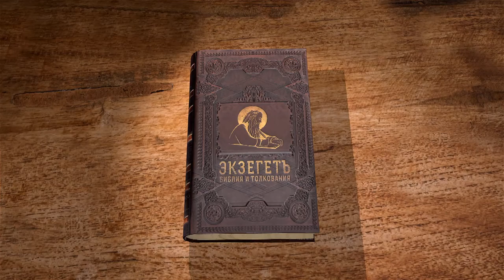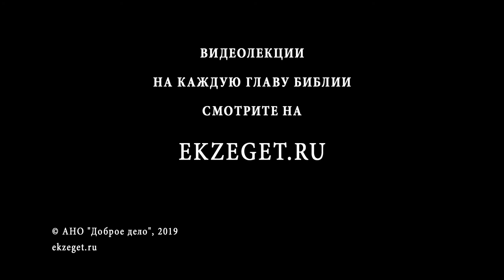Книга пророка Иеремии. Глава 19. Профессор Андрей Десницкий. Библия